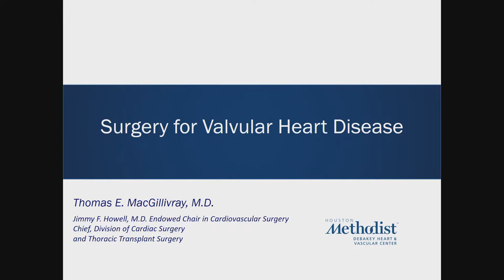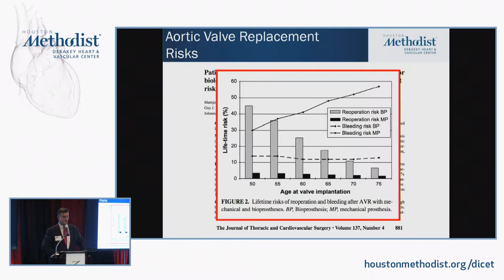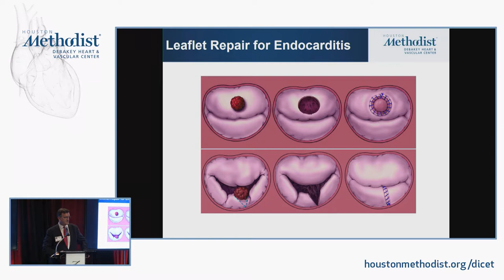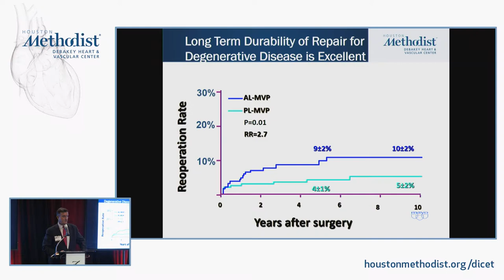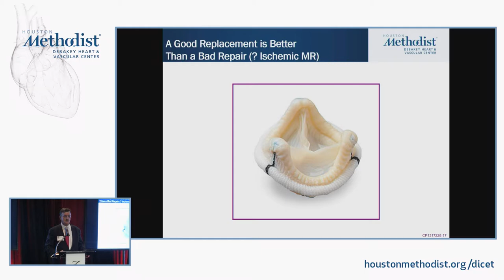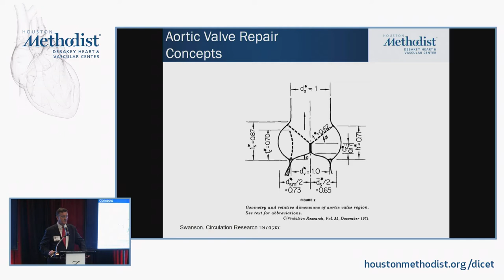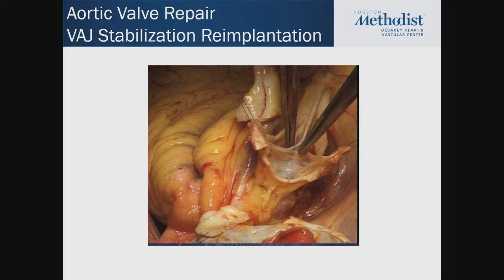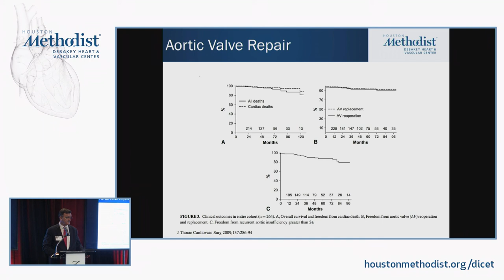Surgery for Valvular Disease (Thomas E. MacGillivray, MD)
CARDIOLOGY TRACK
SESSION 4 • Structural Heart

"Surgery for Valvular Disease"

Speaker: Thomas E. MacGillivray, MD